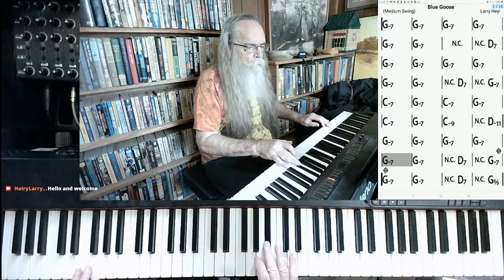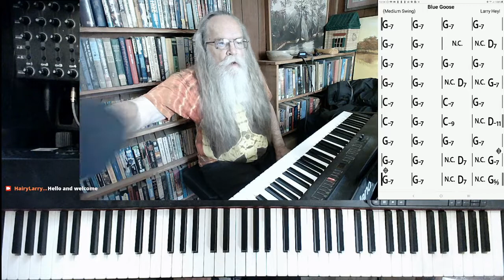Blue Goose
Blue Goose by Larry Heyl

This version of "Blue Goose" was excerpted from the stream recorded on August 8, 2021. Hairy Larry's current schedule is Tuesday and Thursday at 3:00 PM and Sunday at 10:00 AM Central.

Playlist link

Title
Hairy Larry

Click here for "Blue Goose"